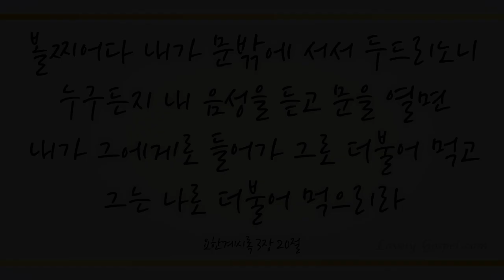주 예수 대문 밖에 (O Jesus, Thou Art Standing, 535장) – 이다정 (Lee Da Jeong)/(Piano: 박지혜)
'볼찌어다 내가 문밖에 서서 두드리노니 누구든지 내 음성을 듣고 문을 열면 내가 그에게로 들어가 그로 더불어 먹고 그는 나로 더불어 먹으리라' (요계3:20)

'이기는 그에게는 내가 내 보좌에 함께 앉게 하여주기를 내가 이기고 아버지 보좌에 함께 앉은 것과 같이 하리라' (요계3:21)

참왕, 참선지자, 참제사장의 능력을 믿는 이 모두에게 부어주사 세상을 능히 이기고 돌아가 하나님과 함께 앉게하신 축복에 감사하며 그리스도 이름으로 이 찬양 바칩니다.

이번 주 90번째 찬송곡으로 메조 소프라노 이다정님, 피아니스트 박지혜님 의 ‘주 예수 대문 밖에’ –535장-’ 들려 드립니다. 이 찬양 들으시는 모든 분들께 항상 성령 충만한 최고의 시간 임하시기 기도드립니다~♡]